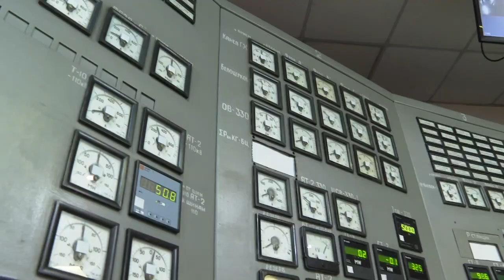Шмигаль під час поїздки на Черкащину відвідав одне з енергогенеруючих підприємств «Центренерго»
Держава робить усі необхідні кроки, щоб Україна пройшла наступний опалювальний сезон надійно та впевнено. Під час робочої поїздки на Черкащину відвідали одне з енергогенеруючих підприємств «Центренерго».

Достатня кількість запасів енергоресурсів — ключове завдання всіх відповідальних осіб. Станом на зараз запаси газу й вугілля відповідають урядовому плану підготовки. Дав завдання пришвидшуватися в цьому напрямку, аби стабільно пройти опалювальний сезон.

Джерело: телеграм-канал Премʼєр-міністра України Дениса Шмигаля